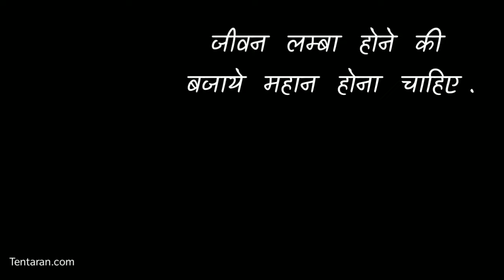भीम जयंती 2022 स्टेटस वीडियो | Bhim Jayanti Status Video | Ambedkar Jayanti 2022 Status